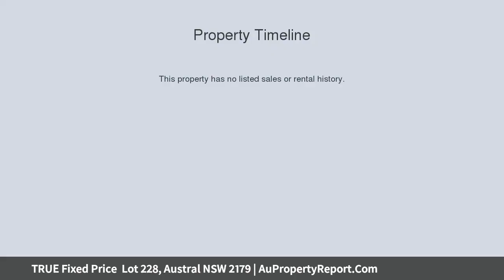TRUE Fixed Price Lot 228, Austral NSW 2179 | AuPropertyReport.Com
TRUE Fixed Price  Lot 228, Austral NSW 2179
Property Type: house
Bedrooms: 4
Bathrooms: 4
Car Space: 1
FIXED PRICE House and Land Package. Call today to secure yours for only $1000!